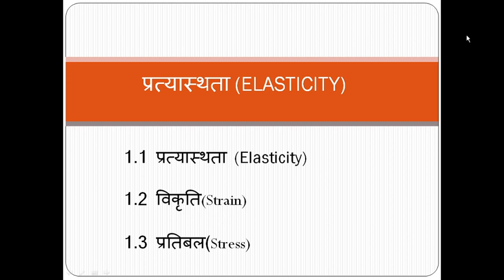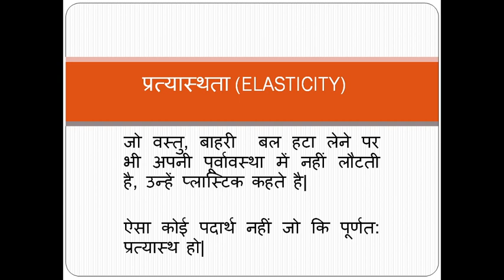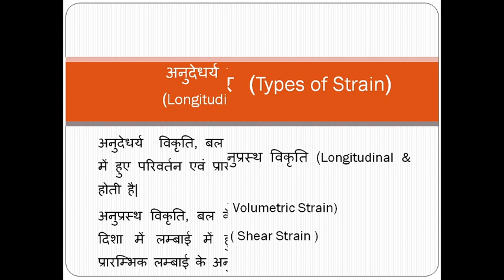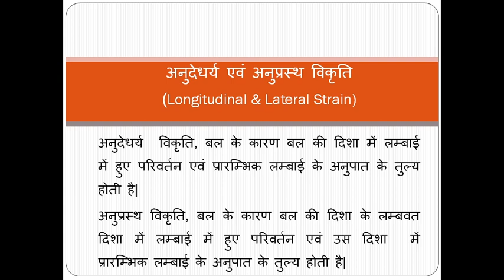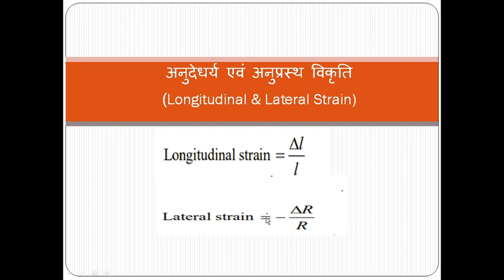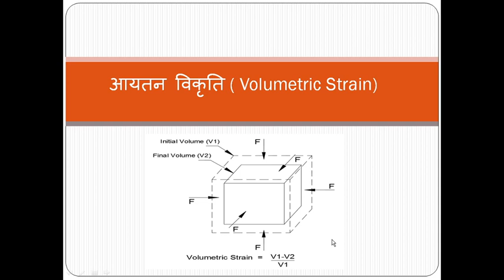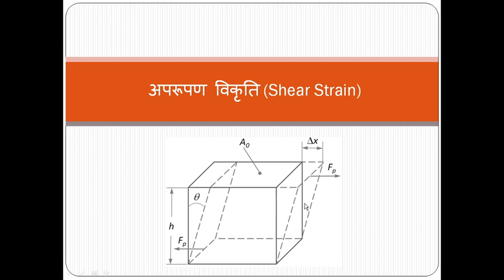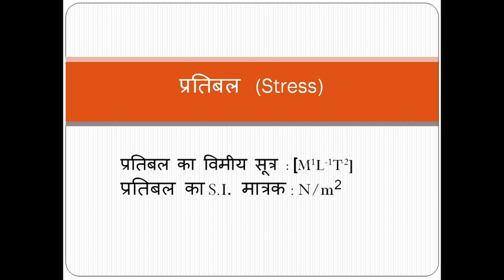102 | Elasticity Part -1| Dr. Pradeep Chaudhary Lecturer | GPC Chittorgarh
This video is according to the syllabus of polytechnic for First year Engineering diploma in Rajasthan for Applied Physics Unit no.2.
It is also useful for students of class XI of CBSE & Board of Secondary Education Rajasthan Ajmer.